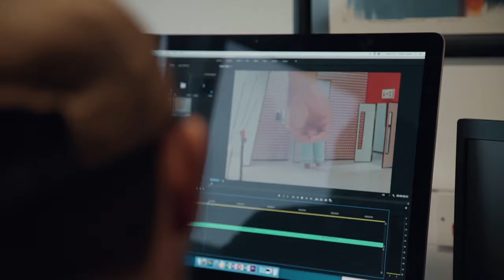Film Making (MA)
The MA in Film Making degree offers students the opportunity to create sophisticated, professionally produced, expertly crafted films.